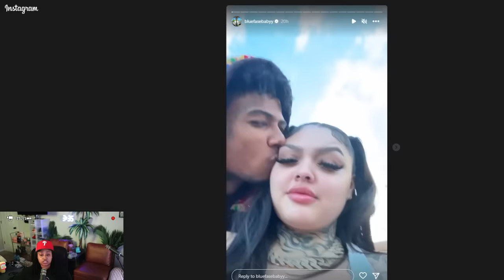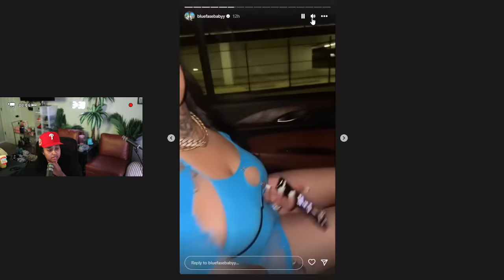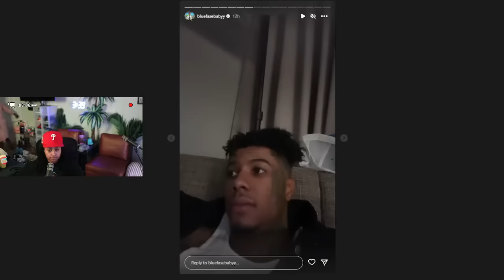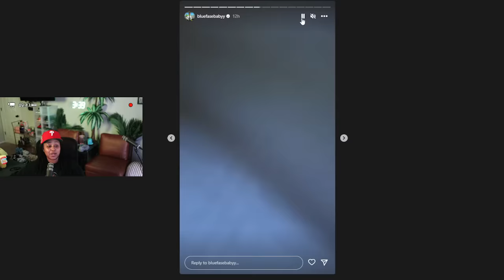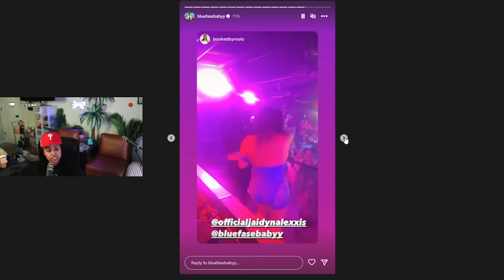Blueface gets T. 0. P on IG by WIFE Jaidyn AFTER getting it from ANOTHER girl the day BEFORE 😱🥴😒